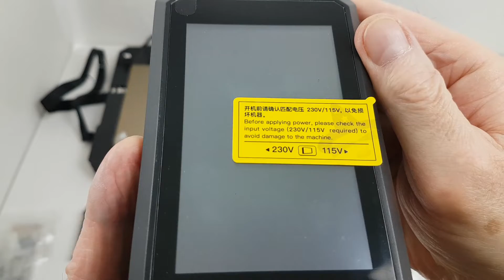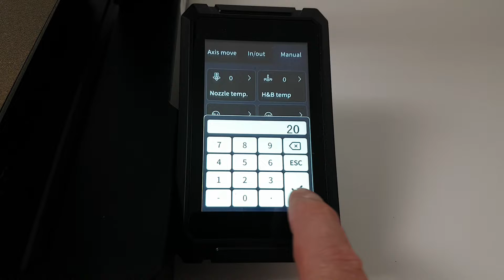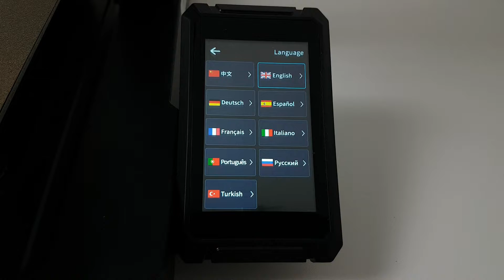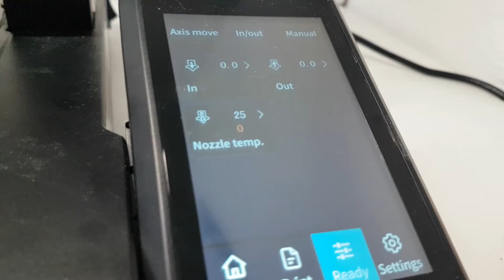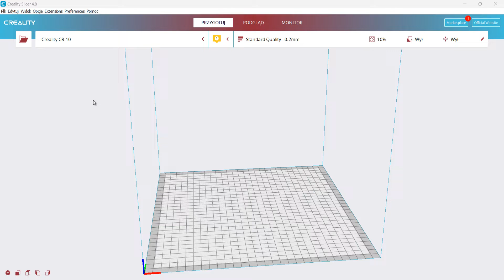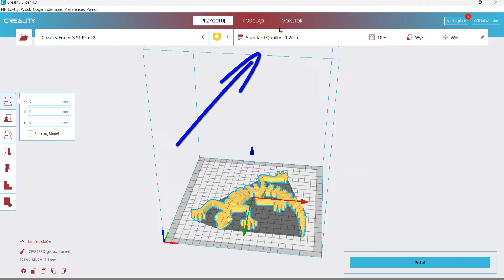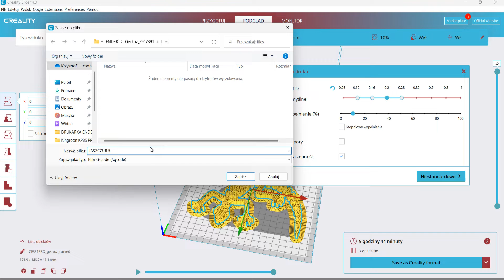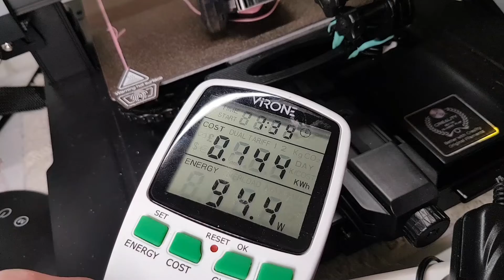Drukowanie 3D jest proste - Creality Ender-3 S1 Pro - jak zacząć drukować, program Creality Slicer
Creality Ender 3 S1 Pro to nowa i ulepszona wersja znanego Endera 3.
Automatyczne poziomowanie stołu, z 32-bitową płytę główną,
ENDER 3 S1-Pro jest  niedroga drukarka ze wszystkim, czego można sobie wyobrazić w tym przedziale cenowym.
Z tym kodem taniej: Cena: 369,00 € Kod: NNNENDER3SP
money Jeżeli film Ci się podobał możesz postawić mi wirtualną kawę pod tym linkiem
Dziękuję :)